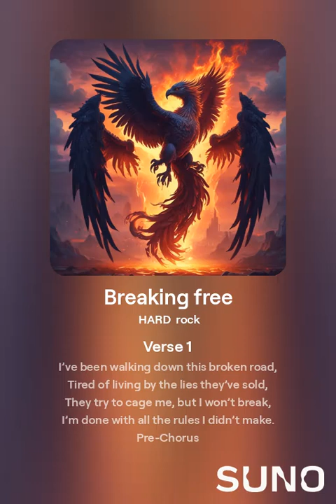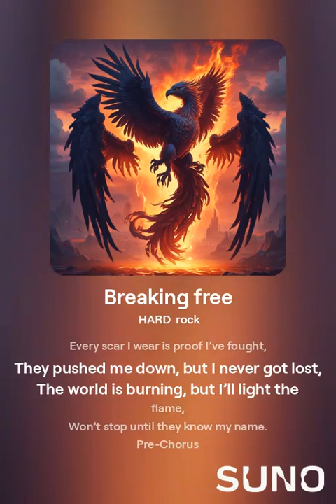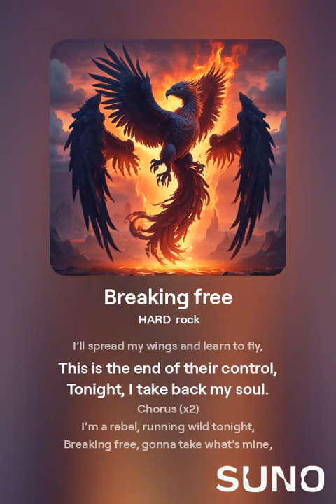Breaking free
Couplet 1
Je marche sur cette route brisée,
Fatigué de vivre les mensonges qu’ils m’ont vendus,
Ils essaient de me mettre en cage, mais je ne céderai pas,
J’en ai fini avec toutes ces règles que je n’ai pas créées.

Pré-Refrain
Je sens le feu monter dans ma poitrine,
Plus de silence, fini d’être en deuxième ligne,
Les chaînes craquent, entends ce bruit,
Je brûlerai tout, je ne reculerai plus.

Refrain
Je suis un rebelle, en cavale ce soir,
Je me libère, je vais prendre ce qui m’appartient,
Plus de chuchotements, plus de peur,
Je suis la tempête qu’ils ont toujours redoutée.
Oh, je m’élève, personne ne peut me retenir,
Je vais mener cette révolution à l’assaut !

Couplet 2
Chaque cicatrice que je porte prouve que j’ai combattu,
Ils m’ont poussé à terre, mais je ne me suis jamais perdu,
Le monde est en feu, mais j’allumerai la flamme,
Je n’arrêterai pas tant qu’ils ne connaîtront pas mon nom.

Pont
Abattons les murs qu’ils ont bâtis si hauts,
Je déploierai mes ailes et j’apprendrai à voler,
C’est la fin de leur contrôle,
Ce soir, je récupère mon âme.